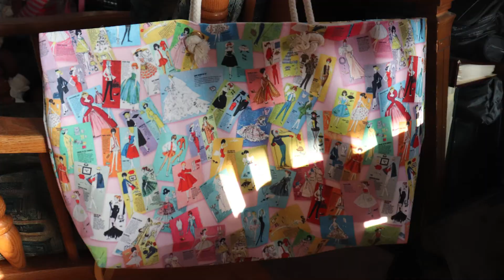National Barbie Convention 2021 Loot/Haul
Mom and I virtually attended the 2021 National Barbie Convention! Here's our loot/haul! What do you think of what we got? Did you attend? What did you think?

Dolly Confessions
728 Northwest Highway
Fox River Grove, IL 60021